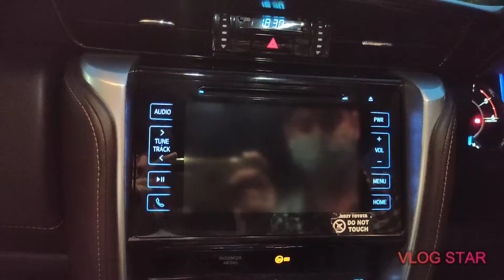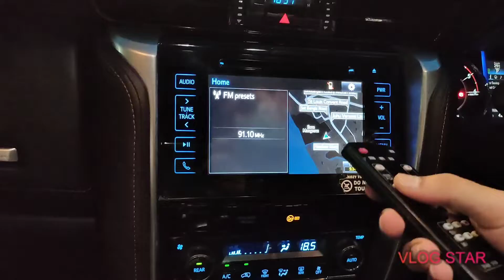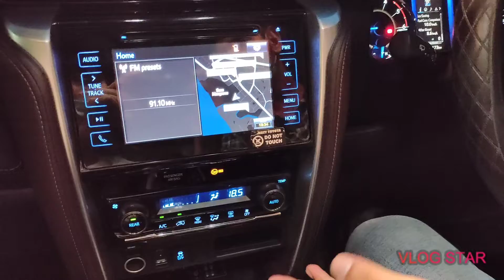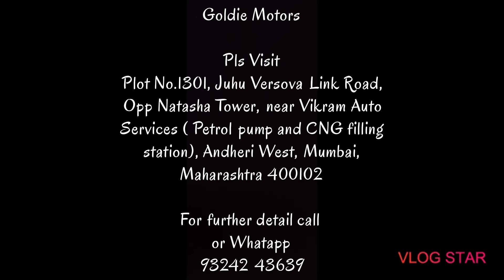Toyota Fortuner For Sale in Mumbai, Second hand cars forSale, Used cars for Sale in Mumbai.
Goldie Motors

Pls Visit
Plot No.1301, Juhu Versova Link Road, Opp Natasha Tower, near Vikram Auto Services ( Petrol pump and CNG filling station), Andheri West, Mumbai, Maharashtra 400102

For further detail call
or Whatapp

Related Search:
used cars
2hand cars
second hand cars in Borivali West